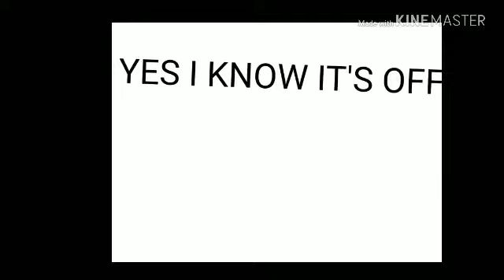Witchdoctor Animation (it's off)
I know it's off but the app I use to edit my Animations Cuts The animation and makes it shorter and also I animated this for a whole 3 days and edited it for 2 hours so yeah